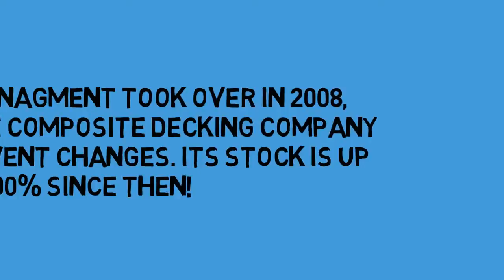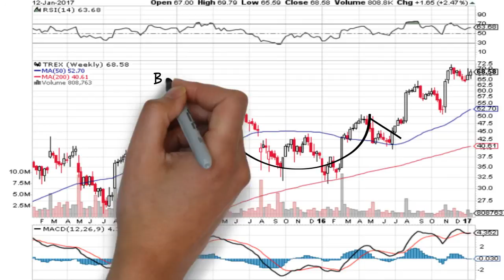MARKET MINUTE: TREX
A fundamental and technical view of Trex (TREX) and why the stock is a buy.

We suggest you buy this book to learn about fundamental and technical analysis, buy it